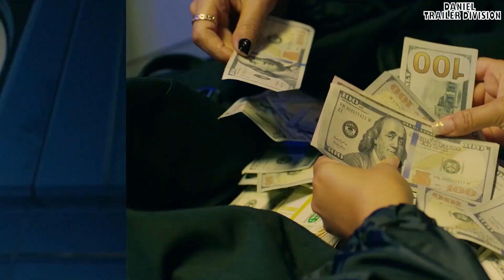Scheme Queens Official Trailer [FULL HD 1080P]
Four girlfriends; bad girl Sam, influencer Lauryn, trophy fiancé Zoe and devout Christian Audra find themselves down on their luck decide the solution is to rob a ruthless Rastafarian jewel thief.